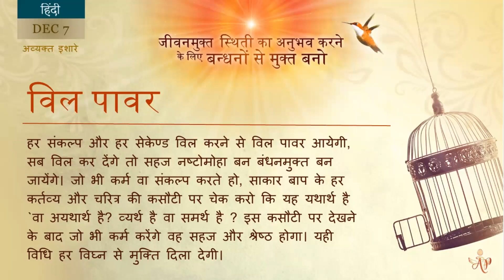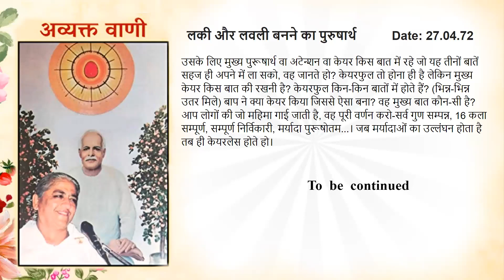English Dec 07, 2023 Mohini Didi अपने सम्पूर्ण स्वरूप का आह्वान करो #07